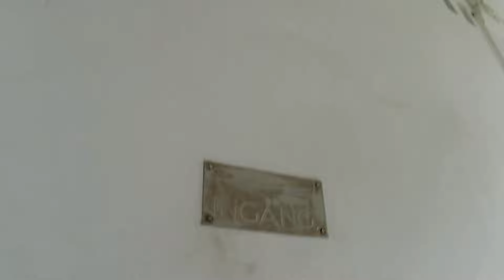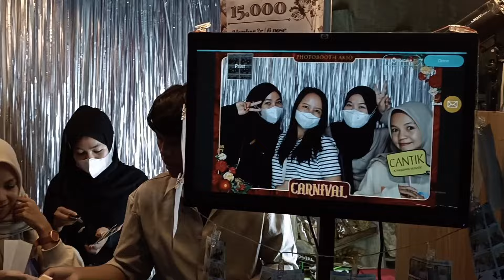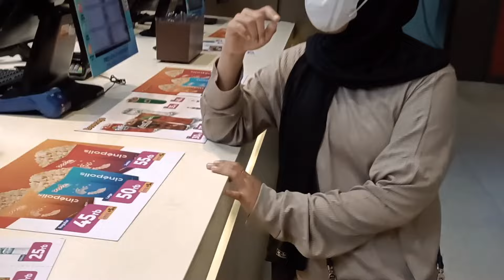Eps 1 DOLAN JOGLOSEMAR - VLOG TRAVEL SEHARIAN DI SEMARANG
Halo teman-teman, kali ini saya kedatangan tamu dari Kalimantan Tengah untuk Trip JOGLOSEMAR di mulai dari kota Semarang Surakarta Yogyakarta. Vlog kalo ini sangat seru dengan mereka dan berbagai cerita keceriaan dalam Vlog Traveling Trip ini, ikuti keseruan kami ya!

Terima kasih telah menjadi bagian dari perjalanan kami. Mari bersama-sama menjalani petualangan penuh arti